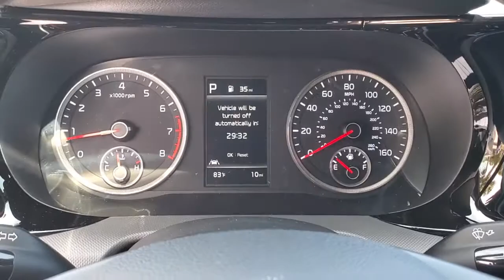2021 Kia K5 St. Petersburg, Tampa, Clearwater, Palm Harbor, Largo, FL MG064224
Wolf Gray New 2021 Kia K5 available in St. Petersburg, Florida at Crown Kia. Servicing the Tampa, Clearwater, Palm Harbor, Largo, FL area.

5500 34th St. N.

Recent Arrival! Priced below KBB Fair Purchase Price! This vehicle comes well equipped with {Standout Features} 4-Wheel Disc Brakes 6 Speakers ABS brakes Air Conditioning Alloy wheels AM/FM radio Apple CarPlay & Android Auto Auto High-beam Headlights Automatic temperature control Brake assist Bumpers: body-color Cargo Net Carpeted Floor Mats Cloth/Leatherette Seat Trim Delay-off headlights Driver door bin Driver vanity mirror Dual front impact airbags Dual front side impact airbags Electronic Stability Control Four wheel independent suspension Front anti-roll bar Front Bucket Seats Front Center Armrest Front dual zone A/C Front fog lights Front reading lights Fully automatic headlights Heated door mirrors Illuminated entry Knee airbag Low tire pressure warning Occupant sensing airbag Outside temperature display Overhead airbag Overhead console Panic alarm Passenger door bin Passenger vanity mirror Power door mirrors Power driver seat Power steering Power windows Radio data system Radio: AM/FM/MP3 Audio System Rear anti-roll bar Rear seat center armrest Rear side impact airbag Rear window defroster Remote keyless entry Security system Speed control Speed-sensing steering Split folding rear seat Spoiler Sport steering wheel Steering wheel mounted audio controls Tachometer Telescoping steering wheel Tilt steering wheel Traction control Trip computer Turn signal indicator mirrors Variably intermittent wipers Wheel Locks and Wheels: 7.5J x 18 Graphite Machined Finish Alloy. Wolf Gray 2021 Kia K5 GT-Line 1.6L I4 DGI 8-Speed Automatic 27/37 City/Highway MPG Price includes: $1000 - Owner Loyalty Bonus Program. Exp. 03/31/2021 $400 - Military Program. Exp. 03/31/2021 Must Finance with KMF. For qualified buyers. See dealer for details. Expires 4/1/21